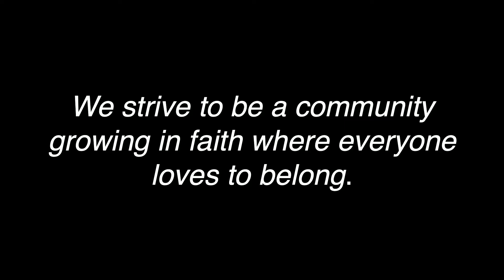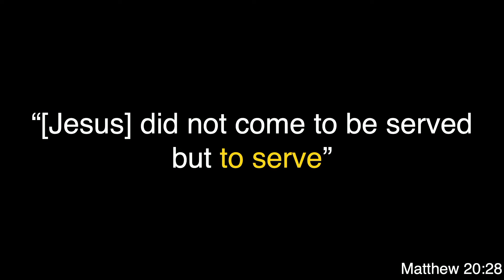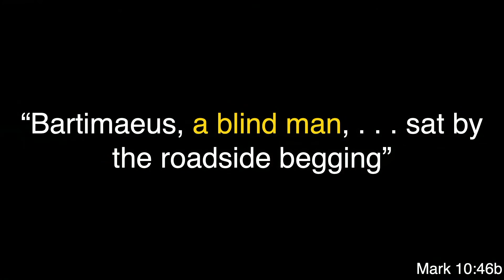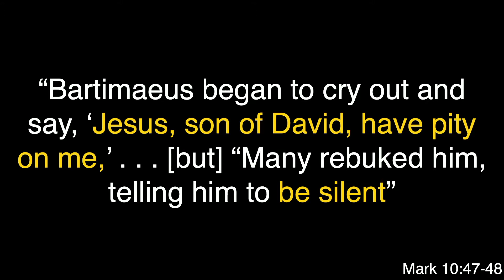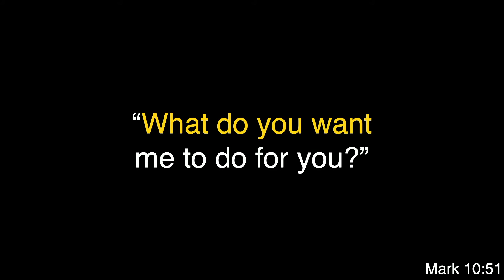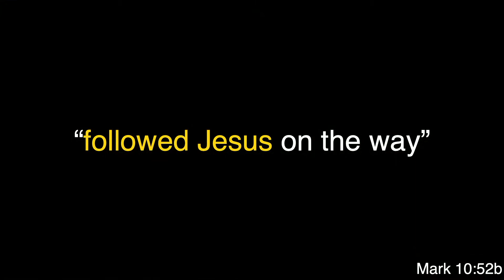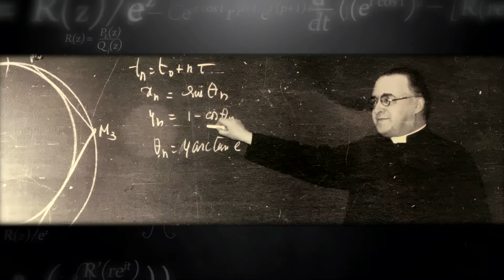Week #2 Growing the Pie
Every church needs vision. This is a series about our vision to "Grow the Pie" by becoming a community growing in faith where everyone loves to belong. Even the smallest gifts, when combined together, create a big effect and grow the pie for everyone. This week, we look at the need for faith to be able to see in the dark.